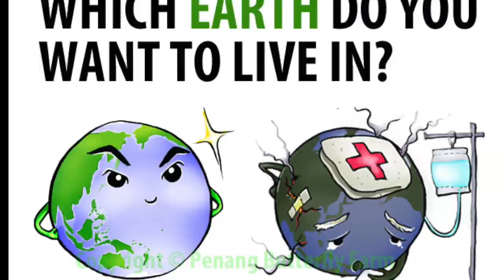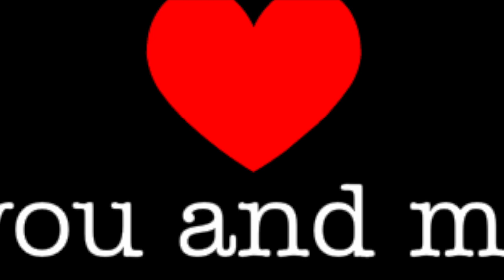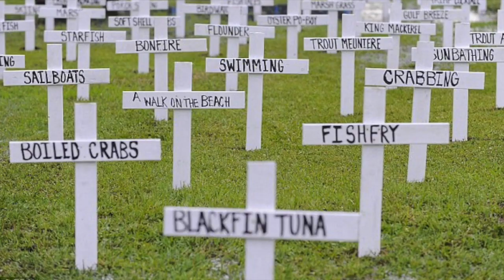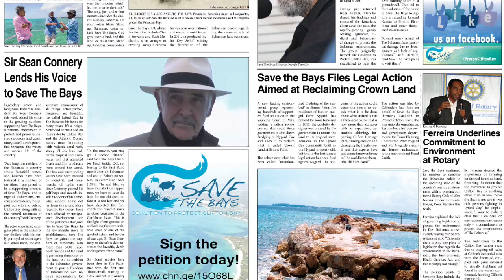Oil Fish - KB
In light of the recent oil spill in Nassau, here's a song from Save The Bays Director, KB on oil spills in The Bahamas.